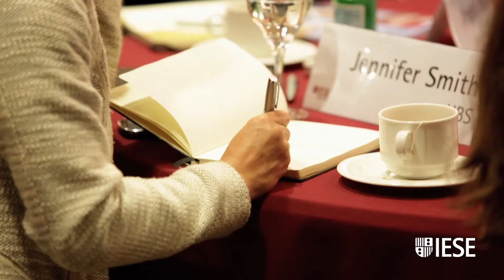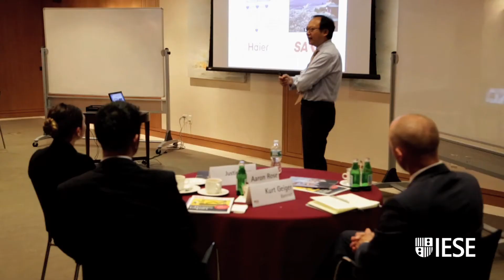Global HR Think Tank: IESE New York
HR leaders across sectors are asking the question, what defines talent? Tune in to learn how companies are partnering with IESE's New York Center to address the challenges of attracting, retaining and developing talent. The Global HR Think Tank brings together dozens of HR leaders from companies such as Bloomberg, Ricoh, Danone, Basf, TESCO, Discovery networks, l'Oréal, Citi, Bancroft and HARTMANN for interactive discussions with their peers on trends and challenges in the field. The HR think tank provides participants with best practices to take back to the workplace.